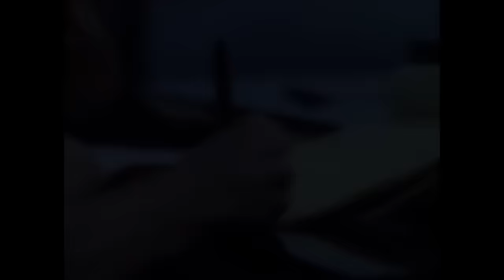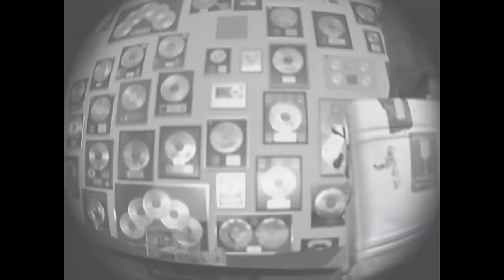Bon Jovi - Bed Of Roses (Official Music Video)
New album ‘2020’ out now

Music video by Bon Jovi performing Bed Of Roses. (C) 1992 The Island Def Jam Music Group